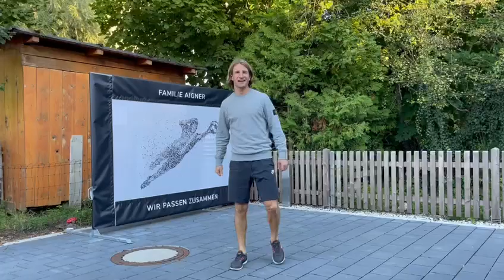Passwand.com - Stefan Aigner - Aus Liebe zum Fußball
Eine Dosis Fußball ist doch immer wichtig :-)